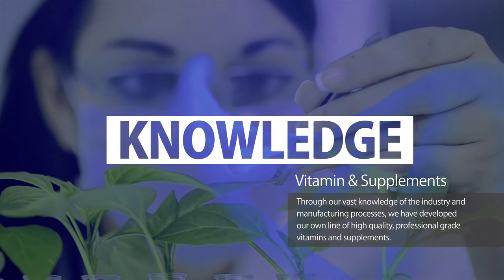Vitamin D3 1000 - Pharmaceutical Grade Vitamin D Supplement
Vitamin D3 1000 by Professional Supplement Center offers pharmaceutical grade nutrition.
Vitamin D3 100 IU provides highly bioavailable vitamin D3 as cholecalciferol in support of healthy teeth and bones.

Vitamin D3 is a fat-soluble vitamin essential for maintaining proper calcium metabolism. Vitamin D3 is necessary for the regulation of calcium and phosphorus absorption, essential for the development and maintenance of healthy bones and teeth.

PSC Vitamin D3 helps provide support for:

    Bone Health
    Calcium Balance
    Cardiovascular Function
    Healthy Cell Growth
    Immune System Modulation

Formulated with Non-GMO ingredients.